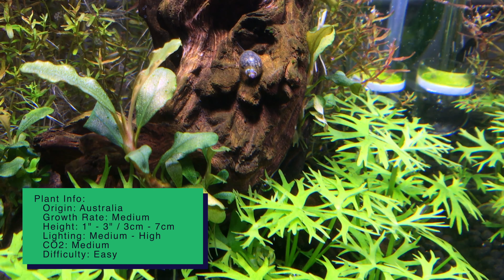Ranunculus Inundatus (River Buttercup) - Grow Notes - 2 Gallon Nano High Tech Planted Tank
Such an interesting plant this one turned out to be. The "staghorn" shaped foliage and its ability to create a low canopy/ground cover is very appealing. This plant is very easy and does great in a well-lit, co2 injected tank with decent substrate. It spreads by sending out thick runners. Under bright lights, the plant stays low and creates an impressive "forest". Under lower lights, the plant will stretch and grow fairly tall. Decent water flow is required to prevent the build-up of detritus once this plant is fully established. Propagation is straight forward, just cut one of the runners with at least one stem with leaves and replant in substrate. This video shows it growing in a very small 2 gallon tank.

Plants Featured:
Rotala Macrandra Red 'Mini' (ADA Tissue Culture)
Bucephalandra Sp. 'Sintang' (ADA Tissue Culture)
Ranunculus Inundatus (ADA Tissue Culture)

Fish Featured:
Chili Rasbora (boraras brigittae)